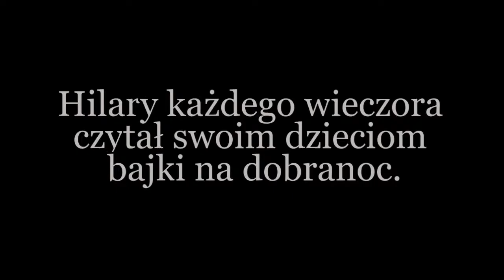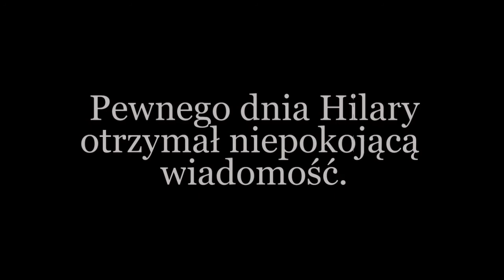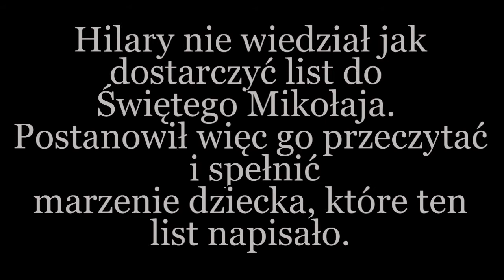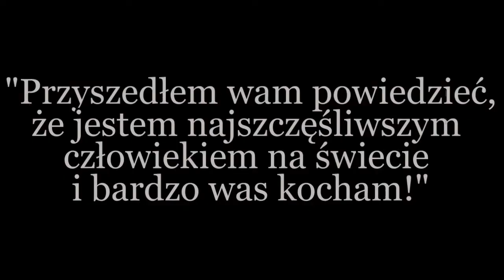Gwiazdka z nieba - List do Świętego Mikołaja - warsztaty filmowe - film niemy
Film powstał podczas warsztatów filmu niemego dla dzieci.
Muzyka: ALO DJANGO - Sweet Georgia Brown (licencja CC)